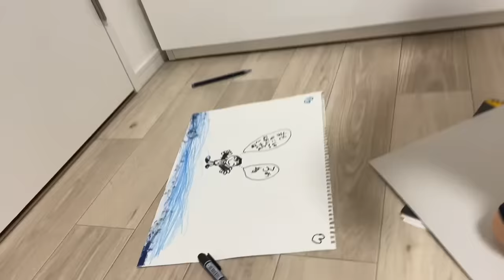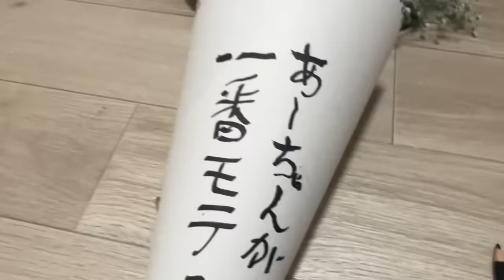母の日を忘れてママが不機嫌に！！w 急いで３人で任務完了せよ！！